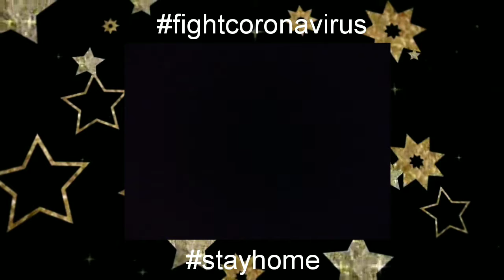All New Updates OB21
Welcome back to Gamer Jini

Here's all about the new update.
I hope u all will love my video and praise my harkwork by pressing the like button.

Bye bye.